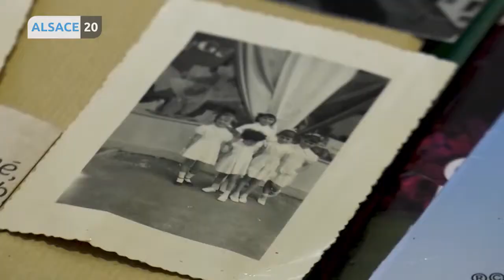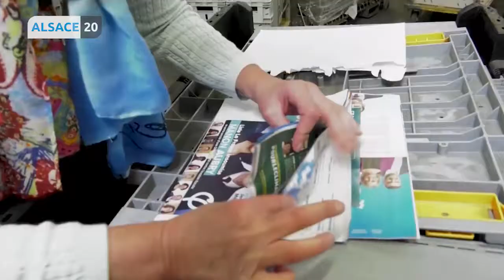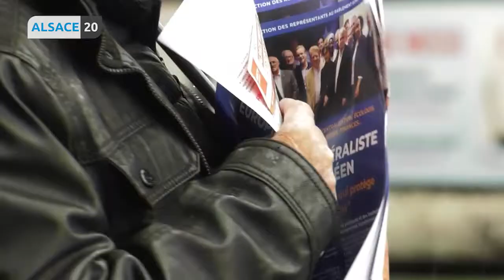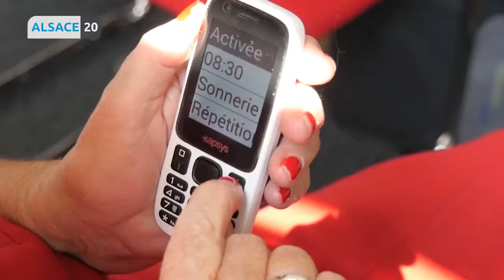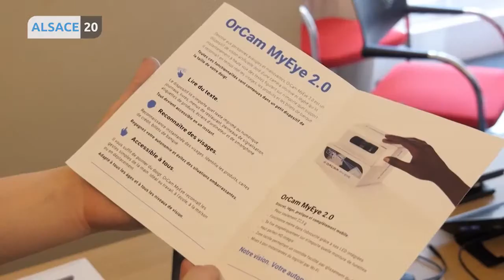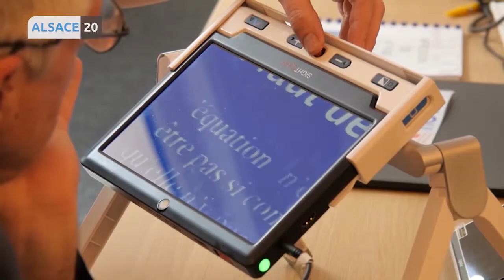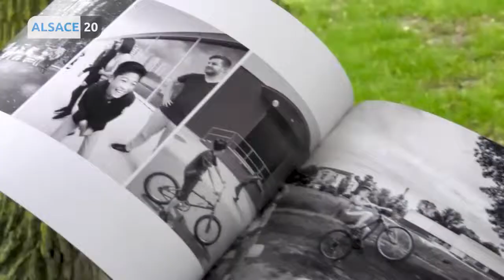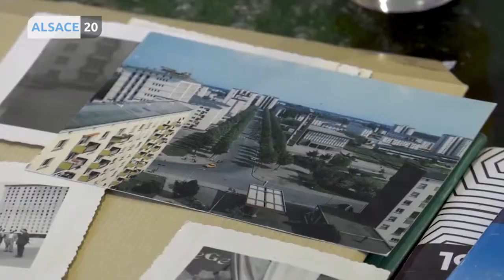Mardi 21 mai : Votre JT tout en images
Vous pourrez bientôt acquérir un album du quartier strasbourgeois de la Meinau !

1 million 650 enveloppes à envoyer d’ici demain pour les Élections Européennes. C’est le défi de l’entreprise haut-rhinoise !

Le Parti Fédéraliste Européen

CFLOU, l’entreprise alsacienne qui développe des objets adaptés pour les personnes souffrant de déficiences visuelle

Une nouvelle preuve de la force de l’identité alsacienne.